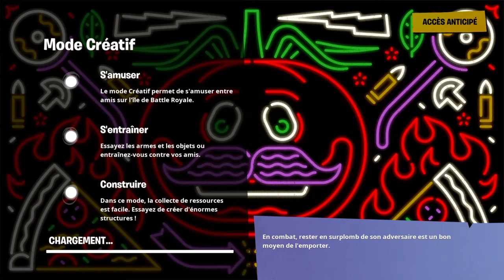Fortnite_20200607123105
FORTNITE